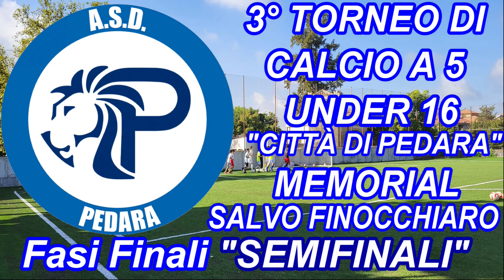Semifinali U16: "CAFFE' MAZZELLA - TEAM BONNICI"